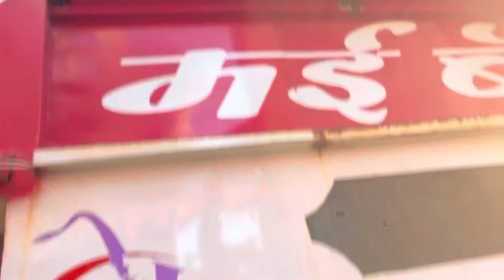🎧 श्रीराम जानकी बैठे थे मेरे सिने में ￼❤️‍🔥 Mai band latur 🔊🎵